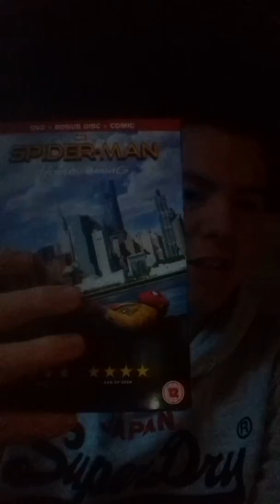SPIDER MAN HOME COMING Movie Review